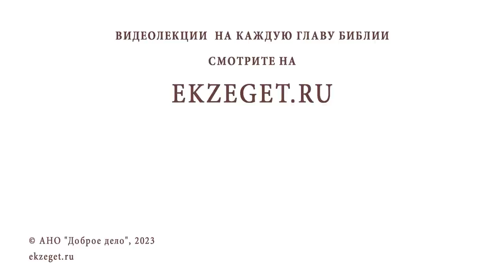КАК НАУЧИТЬСЯ ВИДЕТЬ СВОИ ГРЕХИ ? Протоиерей Дмитрий Рощин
Команда Экзегет.

В сегодняшнем видео на библейском портале Экзегет со священником Димитрием Рощиным размышляем над вопросом: "Как научиться видеть свои грехи?"

🔸  Школа святоотеческой мысли
🔸  Труды святых отцов
🔸  Устроение человеческой души